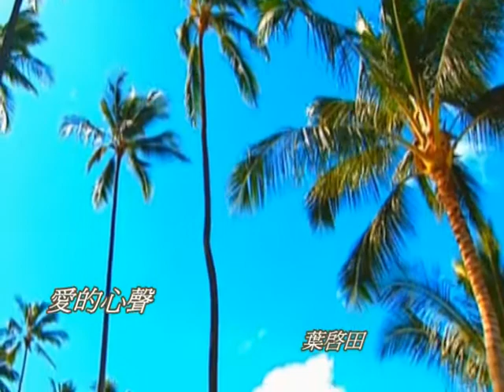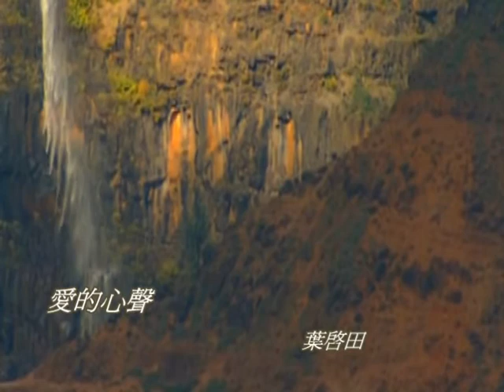葉啟田-愛的心聲